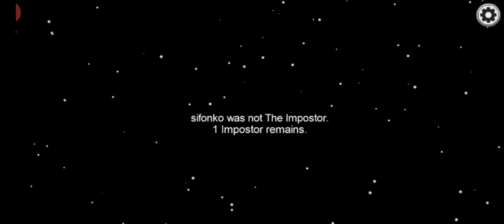Among Us - I GOT KILLED!